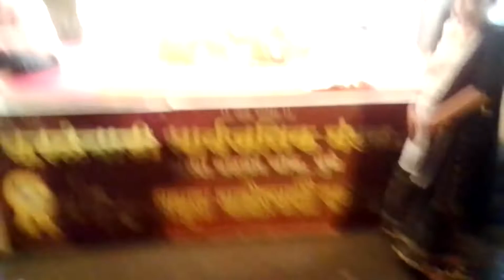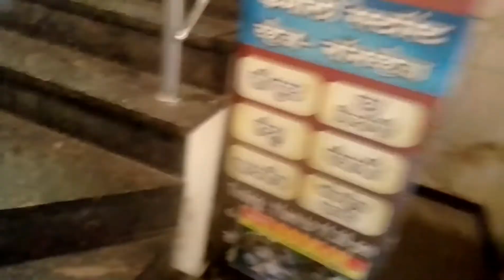ganesh darshan Pune 2022